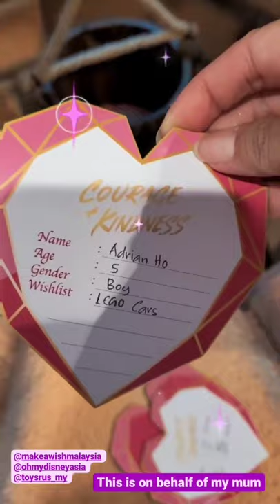Tengku Zatashah Tunaikan Hajat 3 Kanak-kanak Melalui Make A Wish Foundation